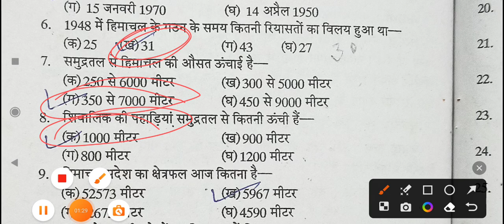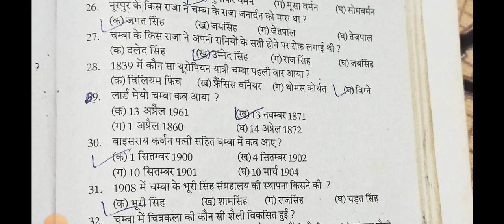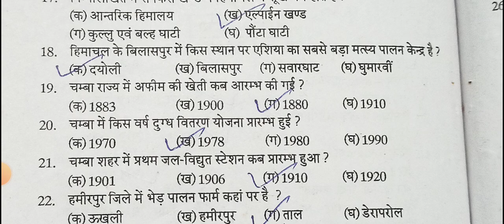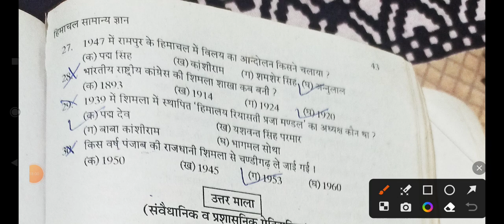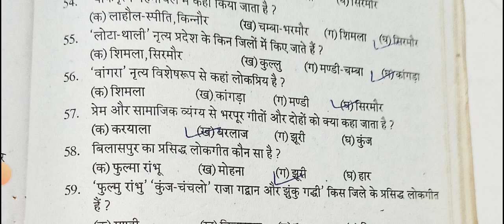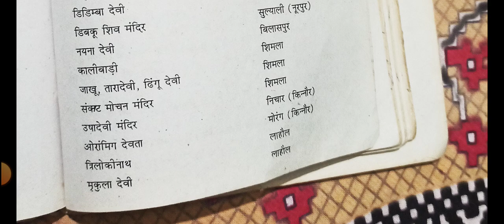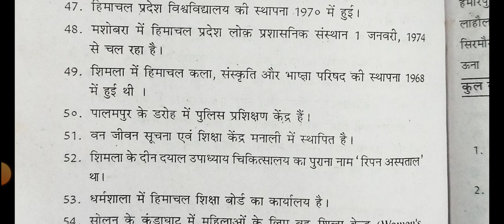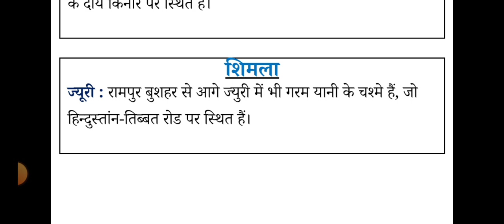Hrtc Conductor Class-22|Hppsc HP GK Complete Revision Class Live||Hrtc Previous year Question Paper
Hrtc Conductor Class-22|Hppsc Hrtc Questions paper preparation Live|Hrtc Previous year HINDI Question
HRTC Conductor Exam Class||Knowledge of Motor vehicles| E-ticket |Special Classes||HRTC Conductor

Rohit Mahajan Sir

World AffairsUnacademy
hrtc conductor preparation
how to book E-tickets
Gps system
hrtc scheme
hrtc green card
hrtc smart card
hrtc citizen card
yellow card
Knowledge of Hindi
Knowledge of English
General Knowledge of Himachal Pradesh
 General Knowledge National & International
Maths
Logical Reasoning (Aptitude)
Knowledge of IT Tools
GPS
Website of HRTC
E-ticketing
 Payment Gate Ways
Welfare schemes of HRTC
First Aid & Disaster Management
Motor Vehicle Act
Personal Hygiene, Behavioural, Skills etc
hrtc conductor
hrtc conductor prepration gk conductor exam
hrtc conductor previous question paper hrtc conductor question paper answer key

About Channel:
Clerk
 RRB
SBI
Insurance LIC AAO & Associates Bank
SSCHimachal Patwar
 Police
Conductor
Tet and state level exams.
analysis
educational news
 Job alters
study material,
e-books
 pdf and much more.